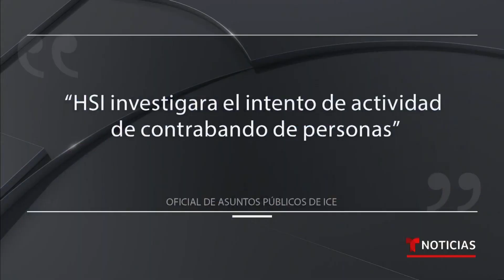Así terminó una persecución policial en Arizona | Noticias Telemundo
Video oficial de Noticias Telemundo. El vehículo había sido objeto de una parada de rutina en una carretera, pero el conductor decidió darse a la fuga. El Departamento de Seguridad Nacional y autoridades migratorias están investigando el caso por sospechas de tráfico de personas.